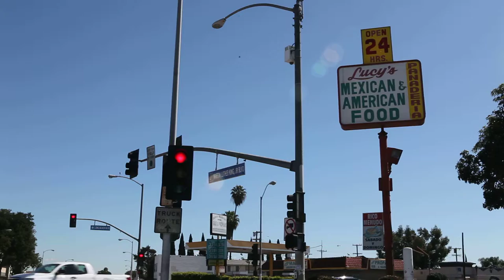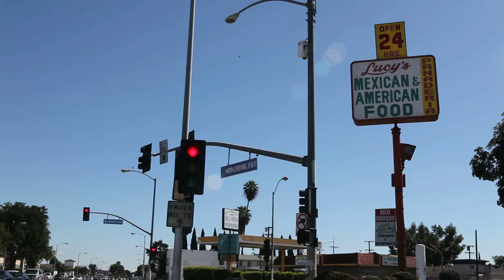MLK and Long Beach Blvd.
billboards, drivers, rich, LongBeach, midmorning